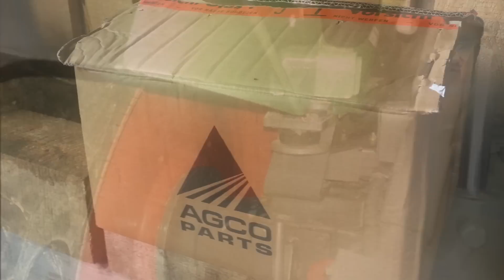Fendt improvement PART 2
Paskutinis daikčiukas pilno komplekto sarašiuke ;D